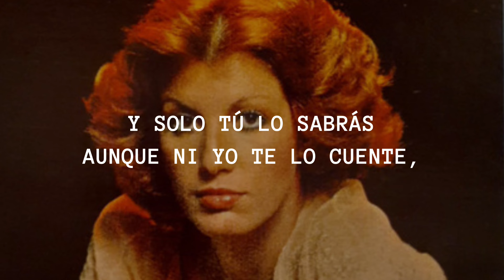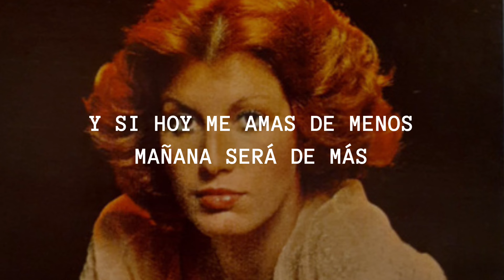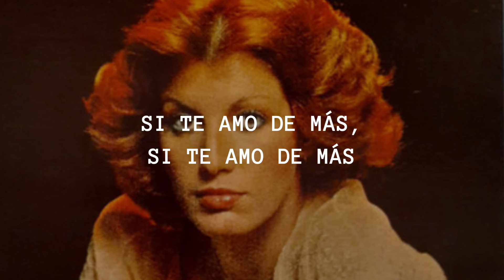Lila Deneken - Si Te Amo De Más (Letra/Lyrics)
Intérprete: Lila Deneken
Tema: Si Te Amo De Más
Autor(a): Lolita de la Colina
(Se Solicita Una Aventura, 1980)

Que porqué te amo de más
me ha preguntado la gente,
y solo tú lo sabrás
aunque ni yo te lo cuente,

Te amo de más porque sé
amar a fuerza de penas,
que ciego es que el que no ve
que con poco amor me llenas,

Si te amo de más, si te amo de más
eso es lo de menos,
Si a cambio me das, si a cambio me das
los ratos más buenos,

a nadie le importa,
Vivamos en paz, vivamos en paz
la vida es muy corta,

Los comentarios ajenos
tú mismo los callarás
y si hoy me amas de menos
mañana será de más,

¡Conoce más de Lolita de la Colina!